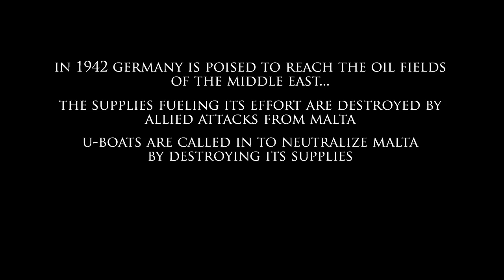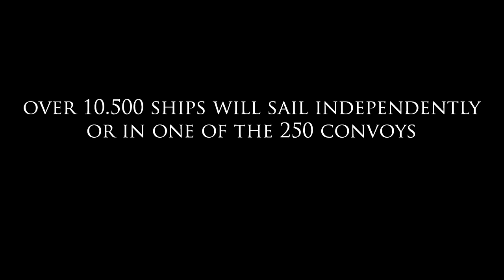Silent Hunter 5: Dynamic campaign trailer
On découvre le système de campagne dynamique de Silent Hunter 5.